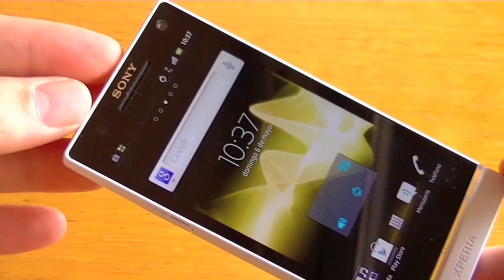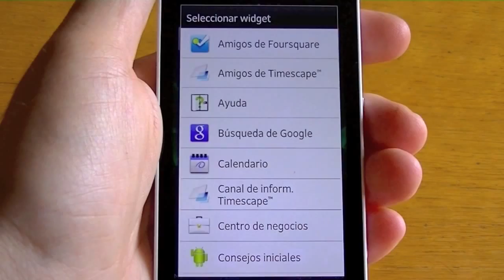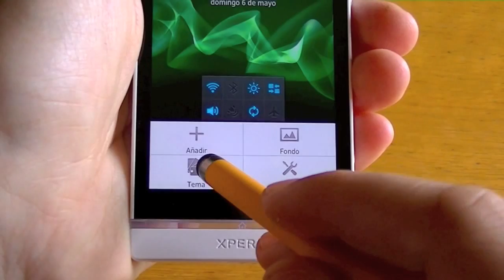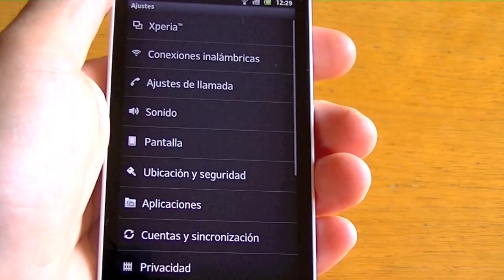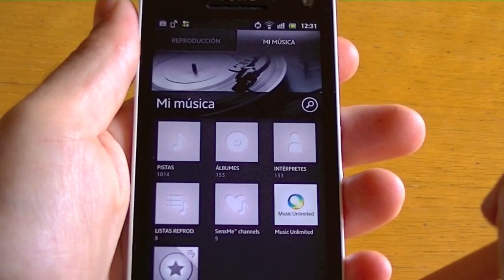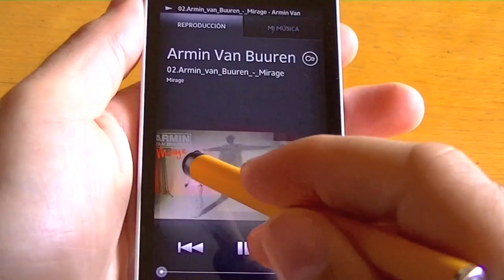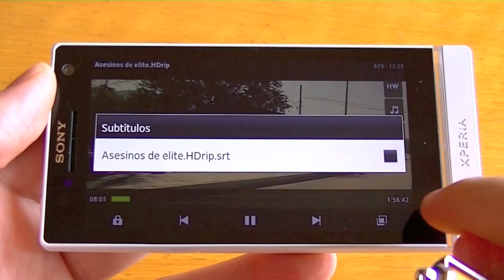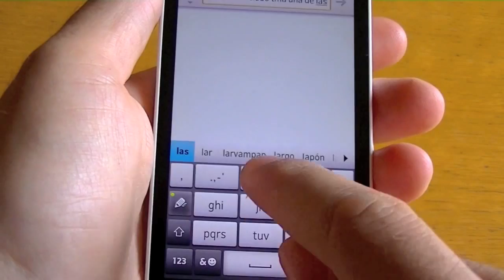Sony Xperia S: Revision General y Sistema Operativo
Sony Xperia S review.